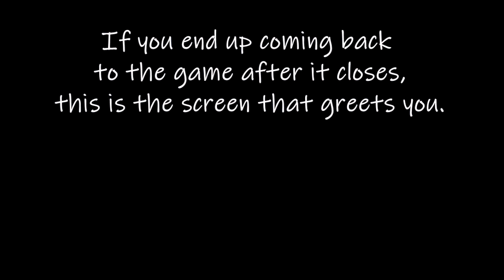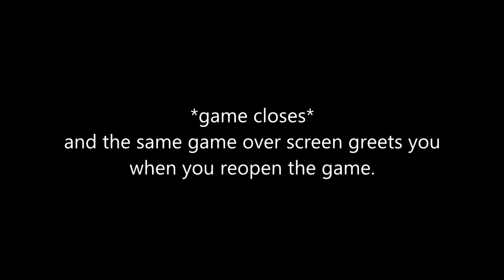Friday Night Funkin - GAME-OVER Lord X Mix [Mod Showcase]